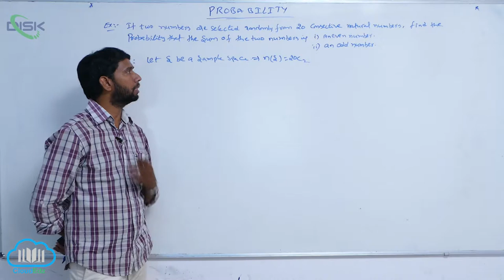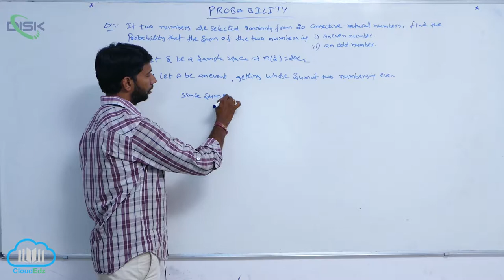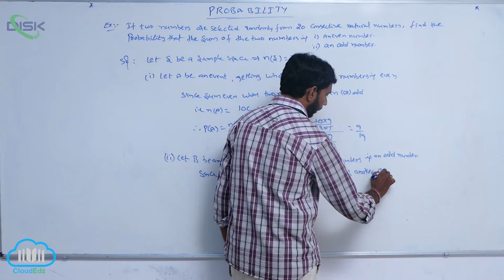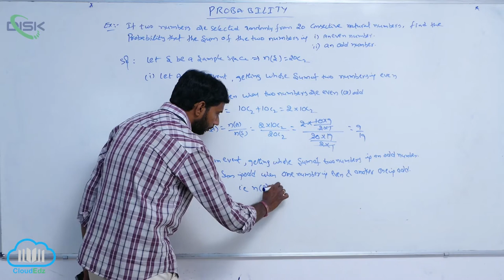Random experiments and Events || Two numbers are selected || Disk Telangana